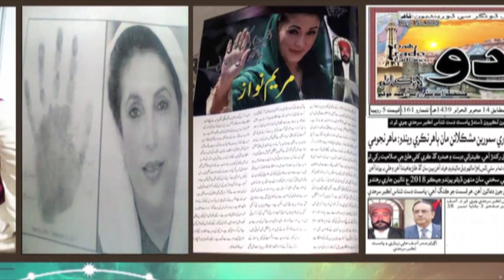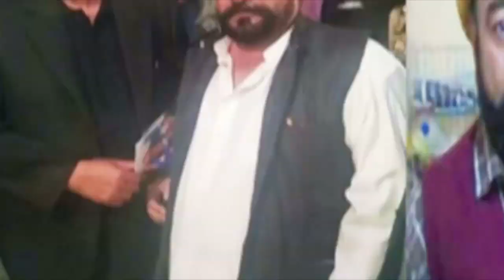| MUST WATCH app key hath mai kitni Daulat hai sikhein akbar sarhadi sey.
pakistanipalmist akbarsarhadi apko bataney jarahey hain doulat ki lakir key barey main.